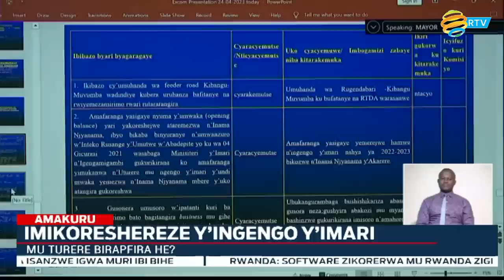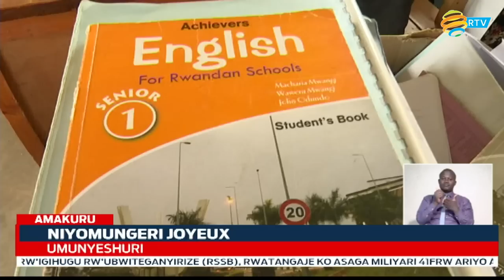Amakuru Arambuye: 24.02.2023